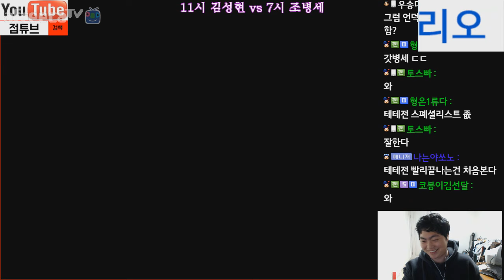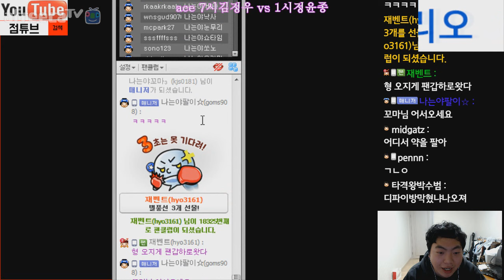새로운 스타리그 2부 언덕마인이 앞마당까지!!??? 마인사기까지나오는거야!!??